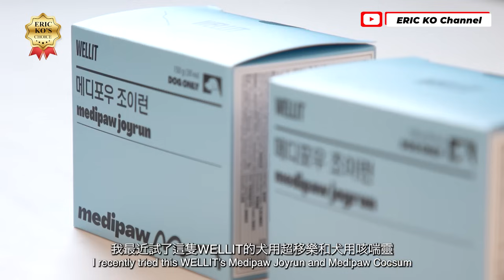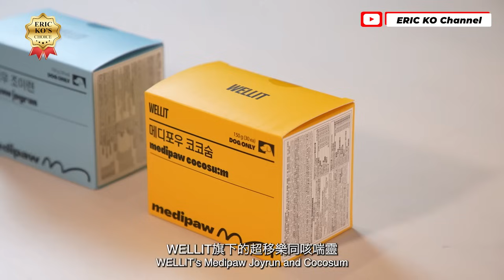Kiko「中女的疑惑？」 成犬關節、呼吸健康的秘密 The secret of dog joint and respiratory health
自從我推出咗獸醫解密之後，
好多fans問我關於醫學醫療嘅問題🙋尤其是狗狗年紀慢慢大，之後應該點樣照顧呢？

今次我邀請埋Kiko柴犬女神同我哋大家齊傾下計💬
💓Eric.Ko X WELLIT Medipaw💓

📌由5月10日至5月31日！
下單時輸入'EricKo'專屬優惠代碼，即時享有追加10%OFF優惠

➡️Medipaw套裝 2個月份量 (犬用咳喘靈 2盒, 犬用超移樂 2盒)
:正價 HK$1,600 - 至抵價 HK$718

➡️犬用咳喘靈 2個月份量(2盒)
:正價 HK$800 - 至抵價 HK$448

➡️犬用超移樂 2個月份量(2盒)

【YouTube 訂閱方法】

喺《Eric Ko Channel》Youtube頻道
👉 Notification 個鐘仔 先為之訂閱啊👍

【聯絡方法】

工作洽談📧慈善合作💌
請 inbox Facebook 《EricKo高耀忠 》專頁
Inbox IG 《 ericko_hk 》專頁